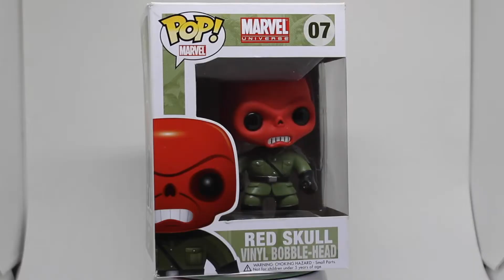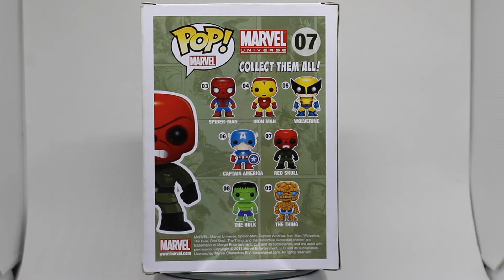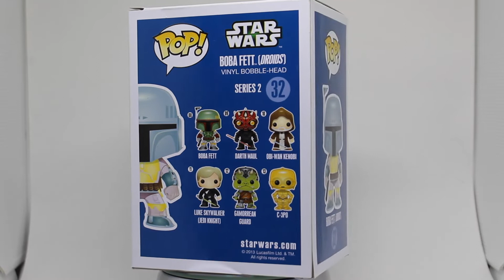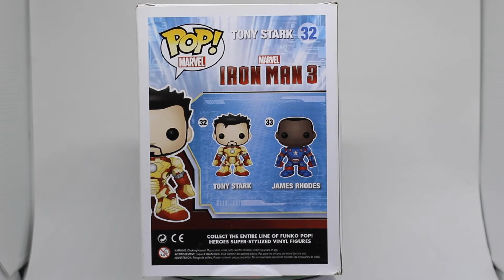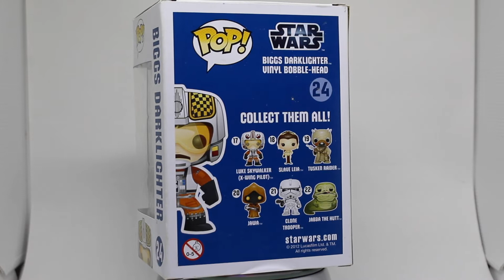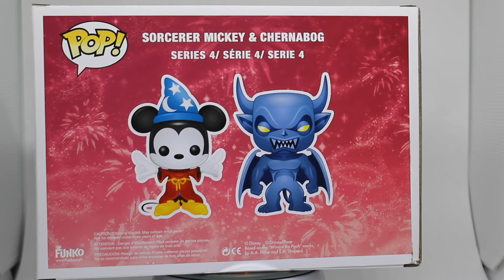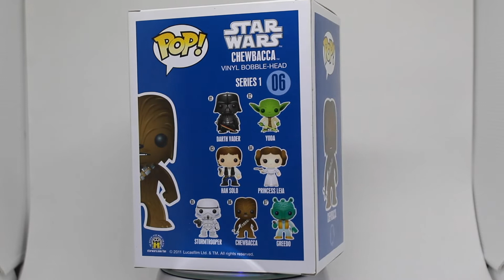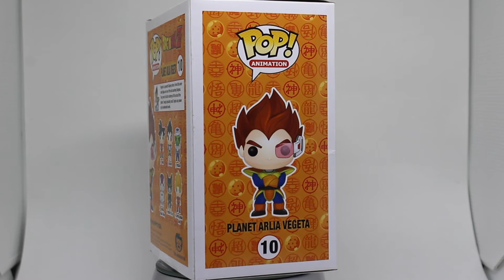TOP 20 FUNKO POP!S MUITO RAROS! - PARTE 2 (TEM POP! DE MAIS DE 2 MIL DÓLARES)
ATUALIZADO 2023:
APENAS COM PRODUTOS À PRONTA ENTREGA!

Olá, jovens!

Chegamos a 2ª parte do nosso Top 20 de Pop!s muito raros e tem Pop! de mais de 2 MIL DÓLARES! :O

Se você quer conhecer os Pop!s mais raros de todos os tempos, o link é esse

Todos os Pop!s dos dois vídeos (e qualquer outro) e os protetores você encontra por encomenda ou à pronta entrega

Pop In Box Store